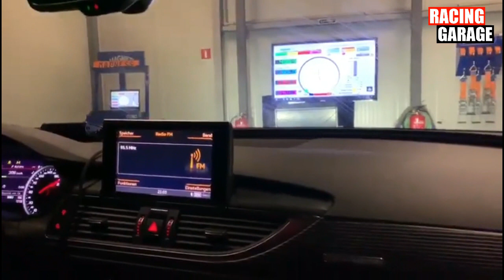ONE OF THE FASTEST AUDI A6 BiTDI IN THE WORLD 505HP&943NM